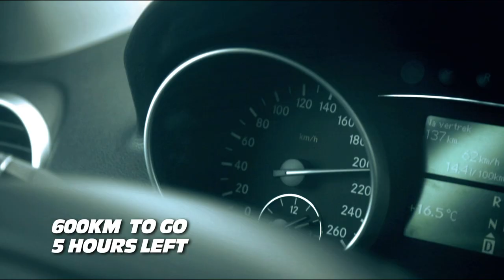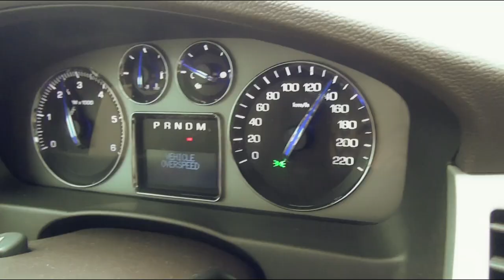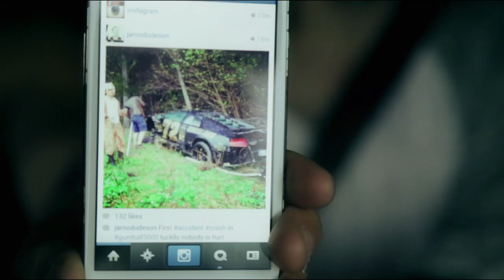GUMBALL 3000 SUPERCAR CRASH! - Dudesons Do Gumball Rally PART 2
This is the official Dudesons YouTube channel, where we post our newest
pranks and stunts! While we are best known for our hit international show
The Dudesons, we often team up with other pranksters such as
VitalyzdTV, Sam Pepper, Roman Atwood and more to do new stuff. If you